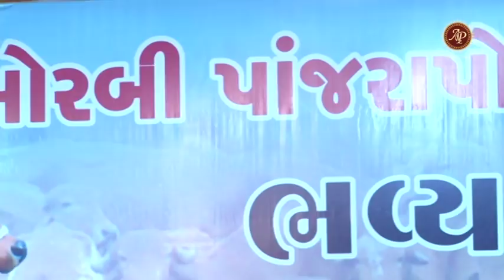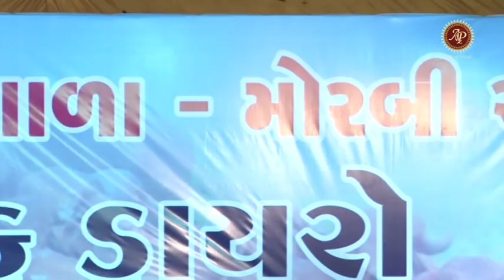Abhita patel || dayro|| live dayra ne moj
Presenting :
Singer : Abhita patel
Music : Live Navratri